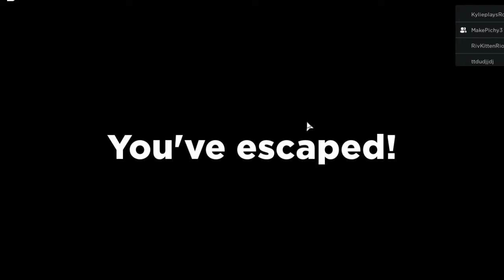I Clicked a RANDOM Game... (ROBLOX)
Today I play Spider! Cya in the next vid!